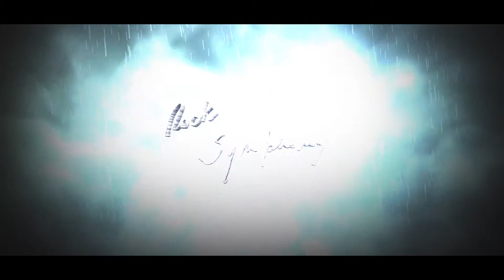Coro More than Gospel - Stairway to Heaven (Rock Symphony)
Dallo spettacolo Rock Symphony (Roma - Teatro Vascello 22-23/6/2017) Coro More than Gospel e orchestra - Direttore Vincenzo De Filippo - Attori Monica Lammardo e Paolo Buglioni - Soliste Gaia Cartocci e Claudia Iosca